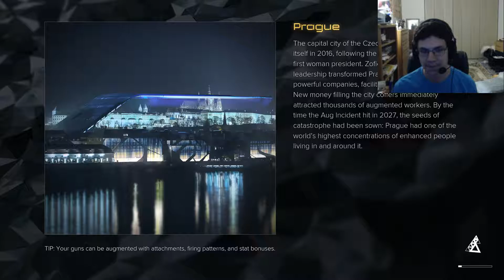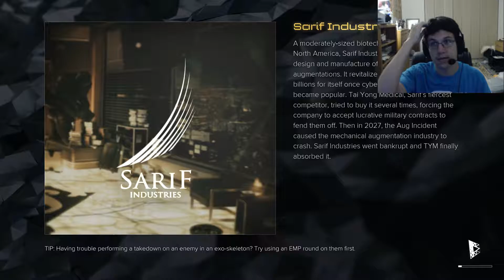ENCHANTING ARIA | Deus Ex: Mankind Divided - PART 5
This world may be heavily guarded and confusing at first, but the people you encounter underground in the lab are beautiful, especially Aria. Will she marry me? Let's find out.